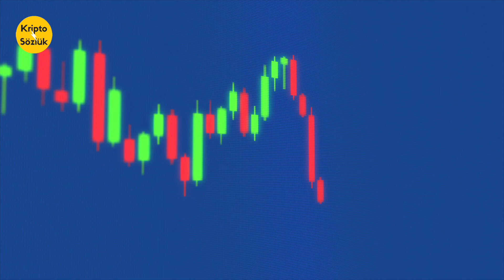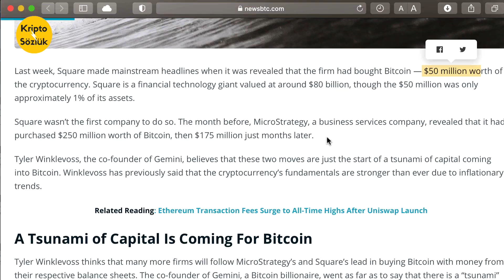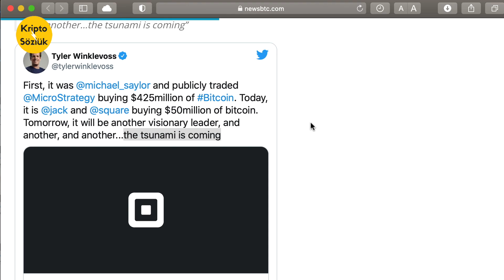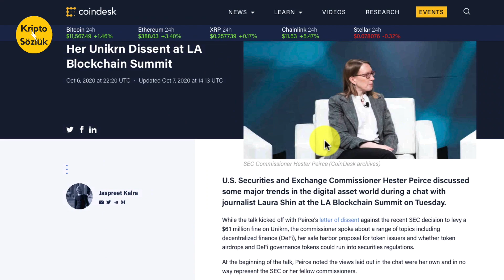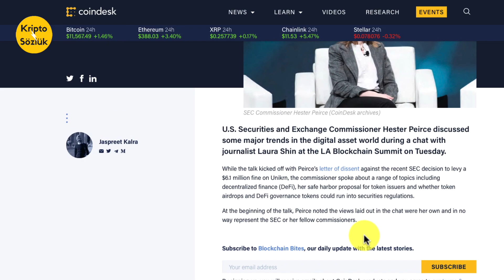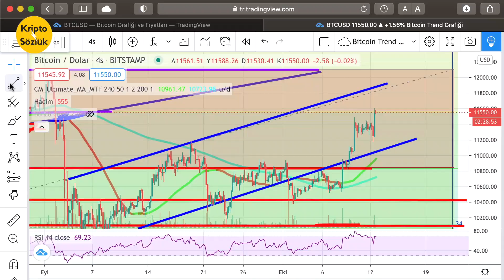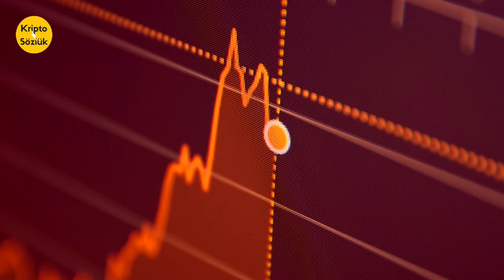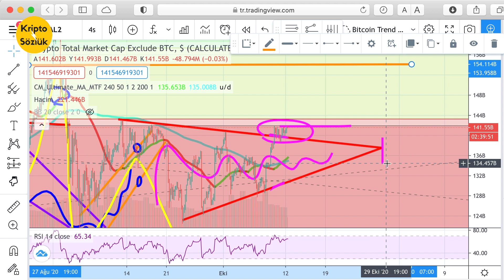BTC'YE BÜYÜK TSUNAMİ GELİYOR! AMERİKA HANGİ ALTCOIN'LERİ SEÇECEK! BITCOIN VE ETH, XRP, LINK ANALİZ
00:00 GİRİŞ
02:29 ÇİN’DEN  MÜTHİŞ AİRDROP KAMPANYASI GELİYOR!
03:37 AİRDROP’A KATILMAK İÇİN 2 ÖNEMLİ ŞART!
03:22 BITCOIN’E BÜYÜK TSUNAMİ DALGASI GELİYOR!
04:40 KURUMSAL PARA BTC’DE NELERİ DEĞİŞTİRECEK! KRİPTO PARA YATIRIMCILARI HAZIR OLMALI!
05:12 KÜRESELCİLER BITCOIN ALMAYA BAŞLAYINCA BUNLAR OLACAK!
05:50 BTC’İ UCUZDAN MI TOPLAYACAKLAR!
06:19 AKILLI DAVRANIN! BUNLARI MUTLAKA YAPIN!
07:27 AMERİKAN SEC BU ALTCOIN’LERİ YÜKSELTEBİLİR!
09:35 BITCOIN TEKNİK ANALİZE GÖRE SERT YÜKSELİŞ GELECEK Mİ!
10:38 BTC ALALIM MI SATALIM MI YOKSA SAKLAYALIM MI!
12:16 ETH, RIPPLE XRP, WAVES, LINK GİBİ TÜM ALTCOIN’LER NE OLACAK! ALTCOIN TEKNİK ANALİZ!
12:50 ALTCOIN’LERDE YÜKSELİŞ İŞARETİ Mİ VAR! SAKIN KAÇIRMAYIN!

BTC ye büyük tsunami dalgası geliyor! Bitcoin neden yükseliyor , neden artıyor sorularını analiz ediyoruz. Ayrıca Amerika , SEC hangi altcoin leri seçerek onaylayabilir! Bitcoin analiz ile birlikte Ethereum , ETH ve Ripple XRP ile Link gibi tüm altcoin'leri kapsayan altcoin marketcap analizi de bu videoda. BTC ve altcoin teknik analizi de var. Sanal , dijital , kripto paralara yönelik en son haber ve yorumlar da videoda. Yatırım tavsiyesi değildir.

Bağış
Bitcoin: 3A3QsSgbXNQuCz6pG4VYwwb88jcJcorgPC
Ethereum: 0x9f8dEA0ea33639abC10228341eaFbd03e2F5D4B2

Telegram'a gel!